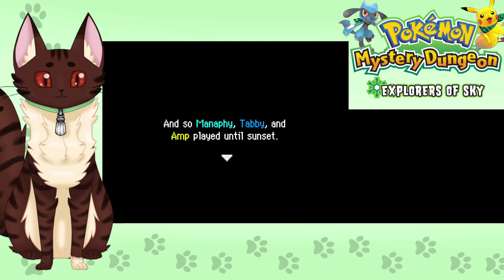A Cat Plays Pokemon Explorers of Sky - We're Bad Parents! (Part 43)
We've been turned into a Pokemon! Follow along on the adventure while we try to learn how this happened and more about this strange world we've been dropped into, in Pokemon Mystery Dungeon: Explorer's of Sky! After hatching our son Manaphy, it's time to go get him some food!